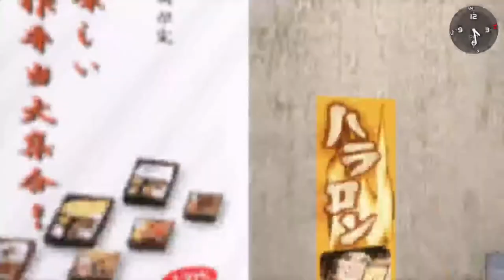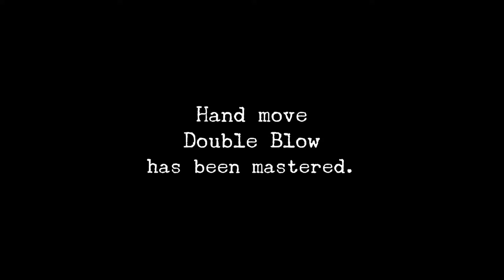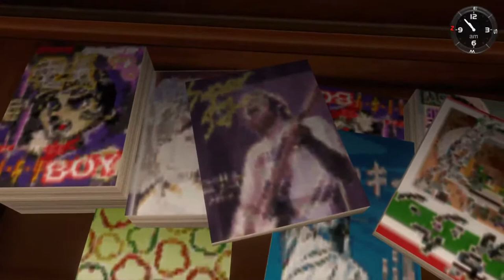Shenmue stream pt. 1.5 ft. Gen and banjo!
AYO WE LIVE PLAYING SHENMUE WITH GEN AND BANJO!!!